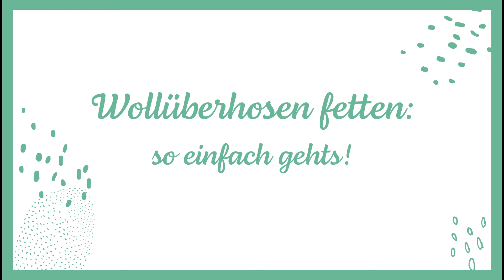Wie fettet man Wollwindeln mit Lanolin?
Wollüberhosen werden aus reiner Schafschurwolle hergestellt, welche einen hohen Anteil an Wollfett (Lanolin) haben.
Durch das natürliche Lanolin wirkt Wolle wasserabweisend und kann außerdem rund ein Drittel ihres Eigengewichtes an Feuchtigkeit aufnehmen, ohne sich nass anzufühlen.

Vorteile von Wollüberhosen:
+ besonders atmungsaktiv
+ kombinierbar mit jeder Höschenwindel
+ nach Gebrauch ohne Stuhlkontakt ist Auslüften ausreichend
+ muss in der Regel nur ca. alle 2 bis 3 Wochen gewaschen werden

Durch das Tragen der Wollüberhose wird das Lanolin nach und nach abgetragen und muss von Zeit zu Zeit wieder hinzugefügt werden.

Wie wird mit Lanolin gefettet?

Du benötigst:
- reines Lanolin (Wollfett)
- Seife als Emulgator
- 1 Schüssel mit lauwarmen Wasser
- 1 Schüssel mit heißem Wasser
- eine oder mehrere feuchte, gewaschene Wollwindel(n)

Anleitung:
1) Löse etwas Seife im lauwarmen Wasser auf
2) Löse Lanolin im heißen Wasser auf (pro Windel ca.1/2 TL Lanolin)
3) Schütte die Seifenlösung ins Lanolinbad und rühre bis die Fettaugen verschwinden und eine   milchige Emulsion entsteht.
4) Lege nun die gewaschene Wollwindel auf links gedreht in die Schüssel - achte darauf, dass das Wasser nicht mehr heiß ist.
5) Lass die Wollwindel 5-6 Stunden in der Lösung ruhen
6) Nimm die Wollwindel heraus und drücke sie vorsichtig aus - Achtung, nicht wringen! Um noch mehr überschüssiges Wasser herauszudrücken kannst du die in einem Handtuch ausdrücken.
7) Zum Schluss liegend trocknen lassen